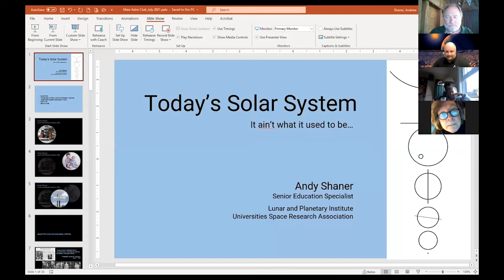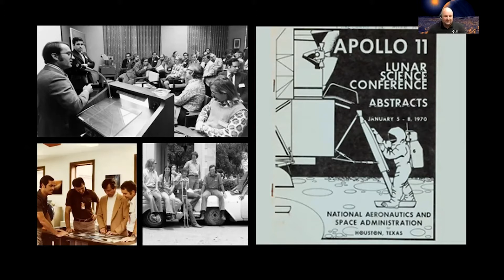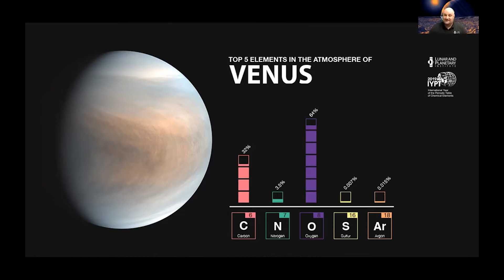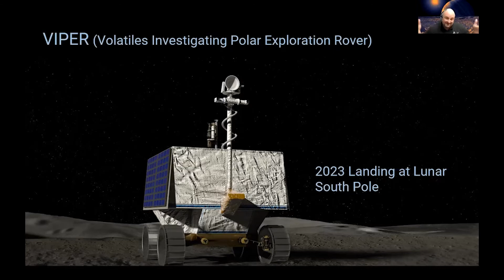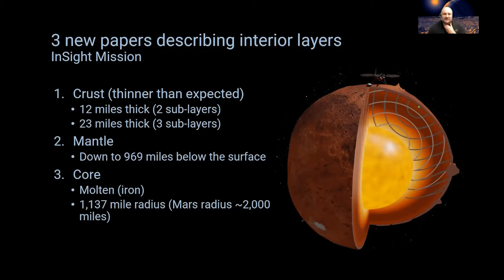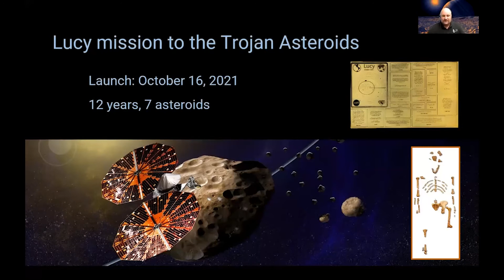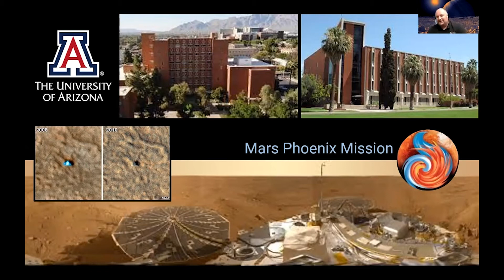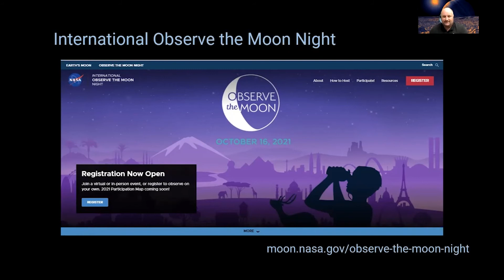Doc Waller's Earth & Space Report — Today's Solar System, It Ain't What It Used to Be (Ep 13)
Doc Waller's Earth & Space Report — Andrew Shaner on "Today's Solar System, It Ain't What It Used to Be"

Welcome to Doc Waller's Earth & Space Report.  These reports are intended to engage and inform people like you who are curious about Earth as a planet, who care about our human relations with Earth's life-giving environment, and who wonder about the greater cosmos -- including our place in space and moment in time.

1623 Studios is a nonprofit organization dedicated to producing community programming for CapeAnn—Gloucester, Rockport, Manchester-by-the-Sea, and Essex—and to providing a forum for the free exchange of information and ideas. We also provide a full spectrum of creative services to support our mission.